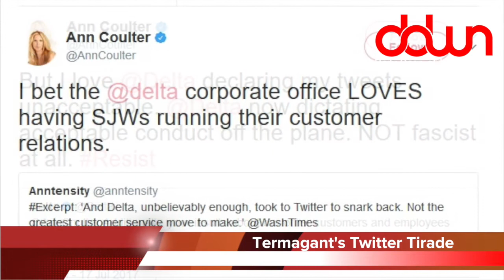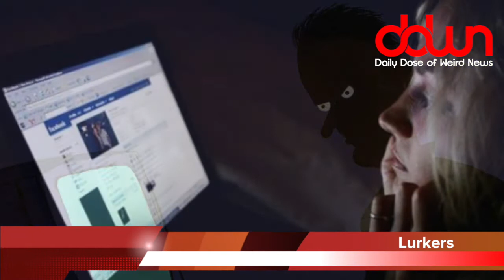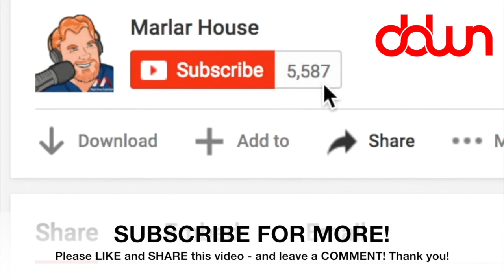Man replaces thumb with big toe! * And 16 more true weird news stories!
Woman has 27 contact lenses in one eye! * Man replaces thumb with big toe! * Why should you paint your walls blue? * Humpbacks know where to shop! * Is Amazon getting to big? * And MORE in this DAILY DOSE OF WEIRD NEWS!